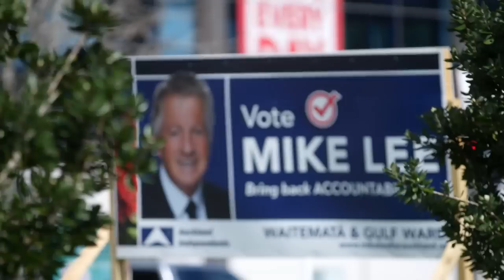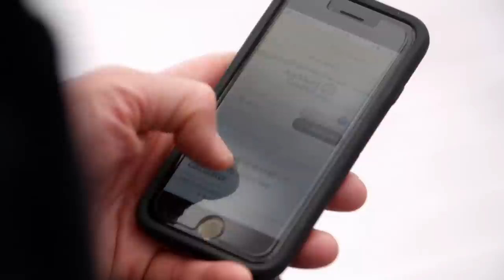What's the most expensive council in New Zealand?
Fair Go canvassed 67 councils to bring you the important news this local election season. How do they compare on dog registration, LIMs, water rates, parking, and library fines?